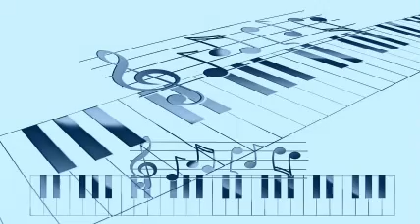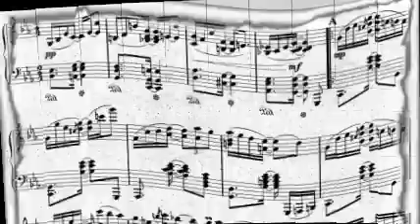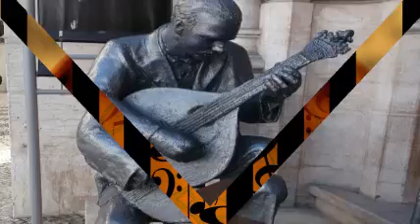Freddy Martin And His Orchestra - Doin' What Comes Natur'lly